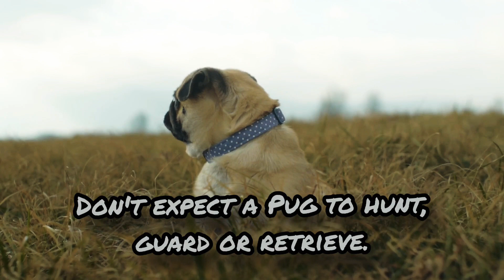pug pugdog puglife pugdogs pugdogvideos pugdogprice smalldog smallbreed doglover dogbreeds